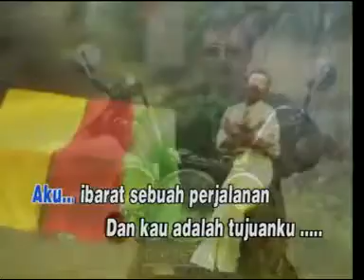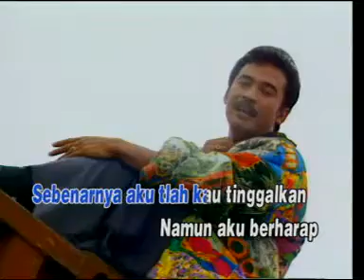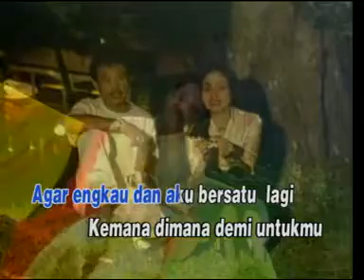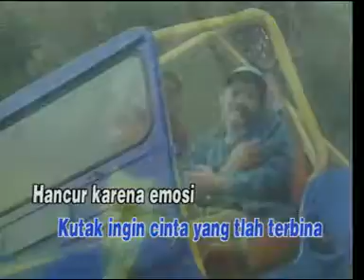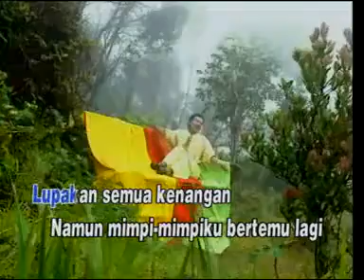BISIKAN HATI by DAYU AG